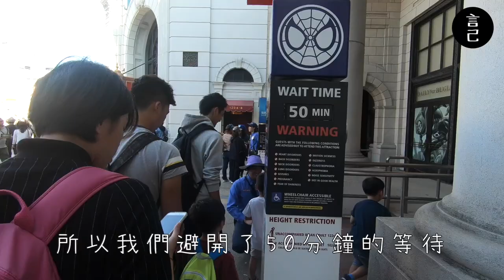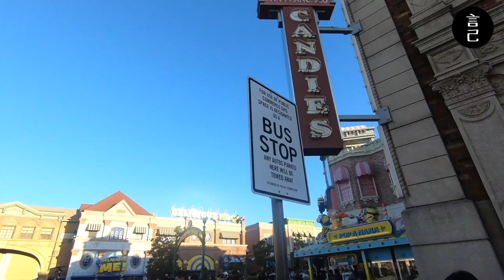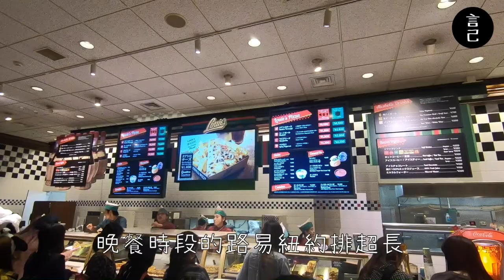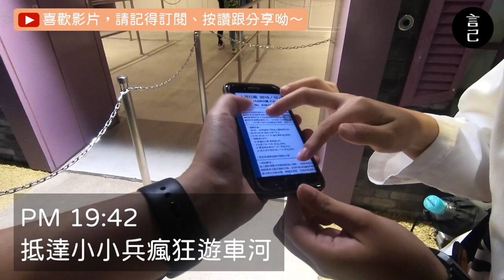歡迎來到喪屍的世界！萬聖節的大阪環球影城，跟小小兵和喪屍一起探險！日本關西五天四夜自由行-Day2！(日本景點、大阪景點、大阪美食、日本自由行、小小兵、蜘蛛人、史努比、環球影城遊行）【言己,日常生活】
這是2019/10 出發去日本大阪的紀錄！
最近疫情慢慢升溫，大家要好好注意健康呦～

從2020年初就期待疫情能有趨緩的一天，
但疫情似乎還是捨不得離開我們般，
依舊在全球造成大大小小的災情，
台灣最近也開始出現大量的確診數，
而曾經視為日常的出國旅行，
現在卻成為一場遙遙無期的特殊饗宴了。

原本以為大概2020年中就能跟大家分享這趟日本大阪之旅，
沒想到疫情來勢洶洶，這段紀錄就一直被我放在硬碟裡好久好久。

既然出不了門也出不了國，想念日本時就來剪片吧！
所以我決定把這藏了很久的紀錄拿出來，
反正也等不到最佳的放送時機，
那就隨意一點，把現在當作最好的時候吧！

期待，
那天我們可以再次出國旅行的日子，回歸！

日本關西五天三夜的自由行，
第二天，我們待在大阪環球影城瘋了一天！
而這幾天我們怎麼玩呢？快來一起看影片吧！

00:06 跳過開頭，直接進入大阪環球影城下半天
00:50 超歡樂的大阪環球影城遊行，小小兵也太可愛了
01:58 抵達蜘蛛人設施大樓，先來吃個超有美國風的點心
02:25 來玩蜘蛛俠驚魂歷險記- 乘車遊4K3D
03:32 抵達小小兵園區，賣店超好逛
04:43 來到路易披薩餅舖，吃晚餐，蘑菇起司pizza超好吃！
05:41 抵達大阪環球影城環球奇境園區，遇到營業中的可愛史努比本人
05:48 搭上飛天史努比，上上下下，吹著風讓自己放鬆玩
06:00 史努比賣店，後方藏著室內雲霄飛車
06:32 來玩小小兵瘋狂遊車河
07:25 晚上在大阪環球影城的街道，看可愛的僵屍跳舞battle